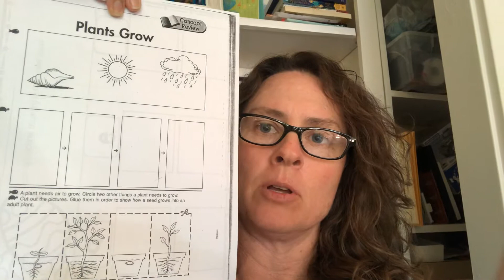April 20, 2020